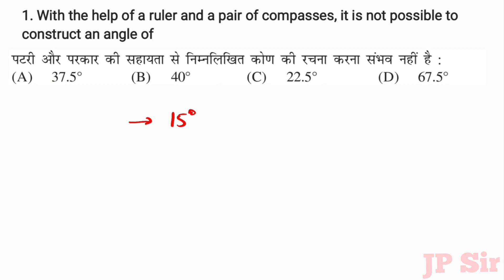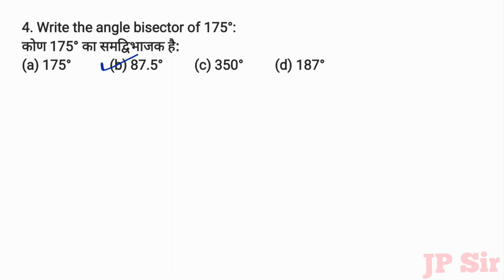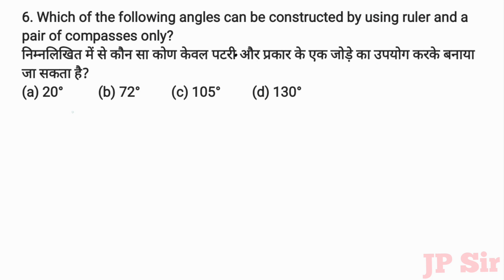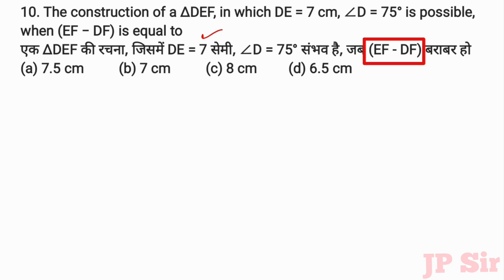MCQs Class 9 Chapter 11 रचनाएं ( Constructions ) | Hindi and English Medium | JP Sir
MCQs
वस्तुनिष्ठ प्रश्न
गणित कक्षा 9 पाठ 11
रचनाएँ

Constructions

MCQs Maths Class 9 - गणित कक्षा 9 (Hindi and English medium)

Questions
1. With the help of a ruler and a pair of compasses, it is not possible to construct an angle of
पटरी और प्रकार की सहायता से निम्नलिखित कोण की रचना करना सम्भव नहीं है:
a) 37.5        b) 40       c)  22.5         d) 67.5
2. The construction of ∆ABC, given that BC = 6 cm, ∠B = 45° is not possible, when difference of AB and AC is equal to
∆ABC की रचना, यह देखते हुए कि BC = 6 सेमी, ∠B = 45, संभव नहीं है, जब AB और AC का अंतर बराबर होता है
a) 6.9        b) 5.2         c) 5.0         d) 4.0 cm
3. The construction of a ∆ABC, given that BC = 3 cm, ∠C = 60° is possible, when difference of AB and AC
एक त्रिभुज ABC में BC = 3cm और कोण C = 60° है, कि रचना सम्भव है जब AB और AC अन्तर में बराबर है :
a) 3.2 cm    b) 3.1 cm    c) 3 cm      d) 2.8cm
4. Write the angle bisector of 175°:
कोण 175° का समद्विभाजक है:
5. Which of the following angles cannot be constructed by using ruler and a pair of compasses only?
निम्नलिखित में से कौन सा कोण केवल रूलर और परकार के एक जोड़े का उपयोग करके नहीं बनाया जा सकता है?
6. Which of the following angles can be constructed by using ruler and a pair of compasses only?
निम्नलिखित में से कौन सा कोण केवल पटरी और प्रकार के एक जोड़े का उपयोग करके बनाया जा सकता है?
7. Can a ∆ABC be constructed, in which BC = 6cm and ∠C = 30°? Then, AC − AB is
क्या एक ABC की रचना की जा सकती है, जिसमें BC = 6 सेमी और ∠C = 30° हो? तब, AC - AB है
(a) 7 cm   (b) 7.5 cm     (c) 4 cm        (d) 6.25 cm
8. The construction of a ∆LMN, in which LM = 8 cm, ∠L =  45° is possible, when MN + LN  is
एक ∆LMN की रचना, जिसमें LM = 8 सेमी, ∠L =  45° संभव हो, जब MN + LN हो
9. For what value of (BC + AC), the construction of a ∆ABC is possible, if AB = 7 cm, ∠A = 45°?
यदि AB = 7 सेमी और A = 45° है, तो ∆ABC की रचना (BC + AC) के किस मान के लिए संभव है?
(a) 6.5 cm   (b) 7 cm   (c) 6.9 cm         (d) 7.3 cm
10. The construction of a ∆DEF, in which DE = 7 cm, ∠D = 75° is possible, when (EF − DF) is equal to
एक ∆DEF की रचना, जिसमें DE = 7 सेमी, ∠D = 75° संभव है, जब (EF - DF) बराबर हो
(a) 7.5 cm    (b) 7 cm     (c) 8 cm      (d) 6.5 cm